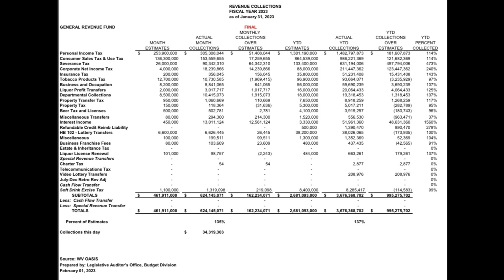Eastern Panhandle Talk: House Majority Leader Delegate Eric Householder (2.2.2023)